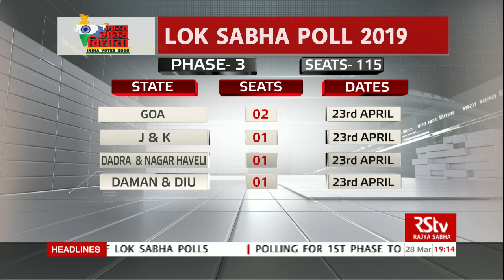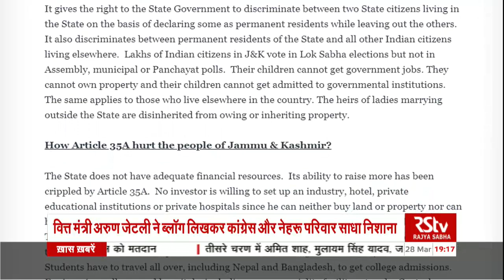Hindi News Bulletin | हिंदी समाचार बुलेटिन – Mar 28, 2019 (7 pm)